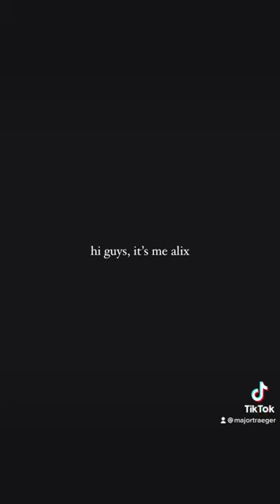almost made chocolate-covered pretzel toffee lol